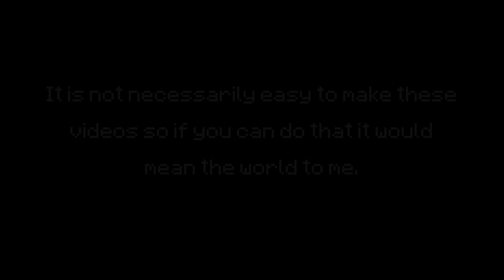How To Farm MINISTRY Rep For Contractor OATH | DeepWoken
Showing you how to farm for the contractor oath, it took 2 hours for people to do what i did in 5 minutes. Good Luck on getting the new oath!